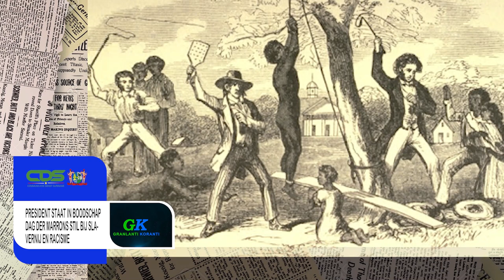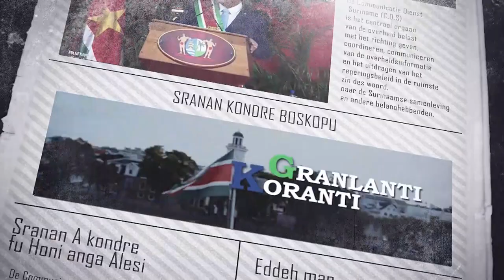𝔾ℝ𝔸ℕ𝕃𝔸ℕ𝕋𝕀 𝕂𝕆ℝ𝔸ℕ𝕋𝕀 (SARAMACCAANS) DD 11 OKTOBER 2021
De onderwerpen in deze aflevering zijn:

-President staat in boodschao dag der marrons stil bij slavernij en racisme
-Operatie "Gran Mati" afgesloten met simulatie zware aanrijding
-Jongeren Commewijne laten zich massaal vaccineren